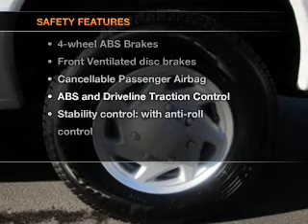2009 Ford Econoline 350 Super Duty - Hillsboro OR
Year: 2009
Make: Ford
Model: Econoline 350 Super Duty
Trim: XLT
Engine: 5.4 liter 8 cylinder 16 valve
Transmission: Automatic
Color: White
Mileage: 45106
Address:
4151 S. E. Tualatin Valley Highway